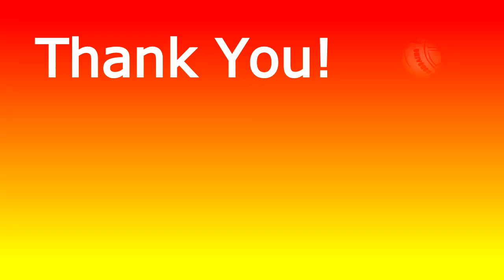Know What Should Be Last Two Months Strategy UPSC Prelims 2020 | Lohit Matani IPS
"FREECADEMY" is a brainchild of a group of civil service experts who qualified civil service exam up to a certain stage. The basic aim of this channel is to provide free of cost, the most authentic and most relevant guidance to the aspirants/students. This channel invites all those who are ready to spare their time for this cause.

our  million+ view videos
1.Latest speech of the youngest IAS Ansar Shaikh || आईएएस अंसार शेख का ये वीडियो हो रहा है वायरल

2.छोटे से गांव से आईपीएस बनने का सफर।।Journey -from a village to an IPS officer | IPS Noorul Hasan

3.Airforce staff to an IPS | 300+ in History optional | Vineet Kumar IPS| complete guide for UPSC

4.IAS Ansar Shaikh's latest tips on UPSC prelims 2019 | 90 दिनों में UPSC pre कैसे पास करे??

10.Safin Hasan the Youngest IPS of India ,age 22 years-Live from National Police Academy | Part 1